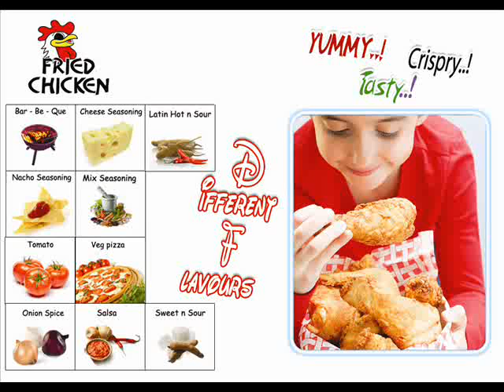high Profit for fried chicken restaurant in inda.wmv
You will be taking up a fried chicken franchise restaurant on whole with its boundaries. The entire coverage of the people present in that area must be done through your store.Our time period for franchise agreement is carried out for ten years and we will provide you the possibility of continuation of renewing the term for every five years from therafter.Our fried chicken restaurant was in search of best franchisees with high profit  who would be having capability to understand of what we are actually. We are into this business since long years and we are proud to invite fried chicken franchisees who can work things better.